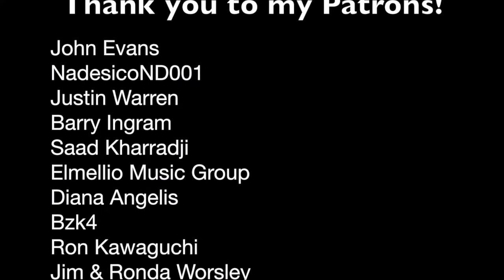Behind the scenes of "Reappear" video